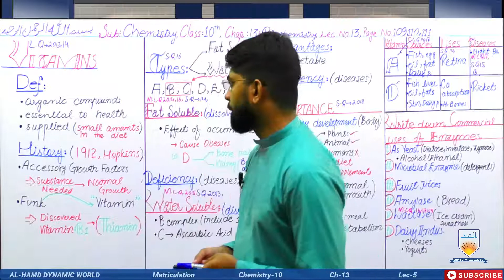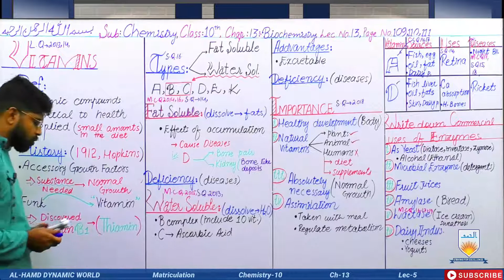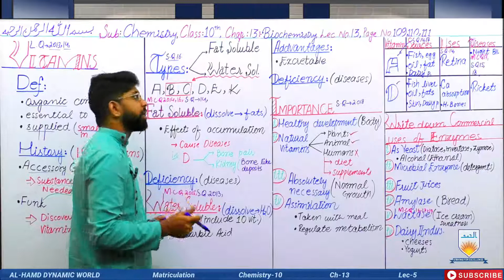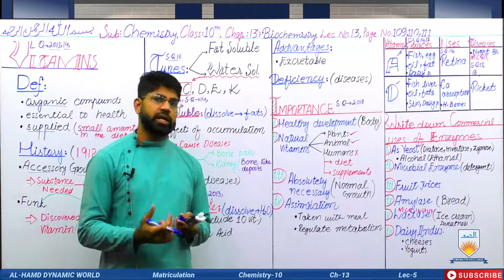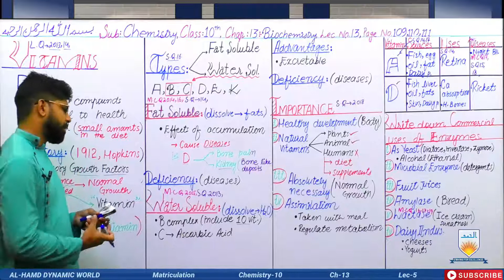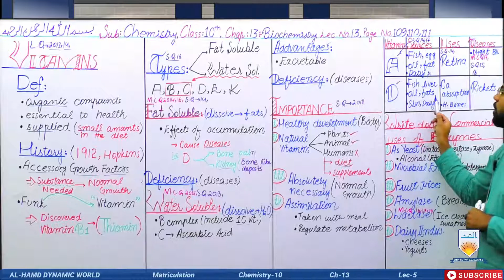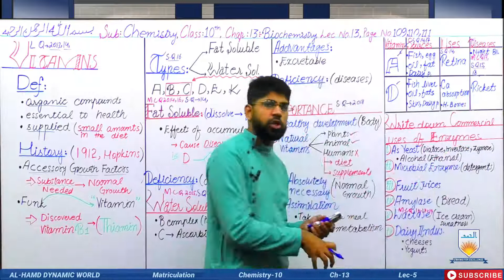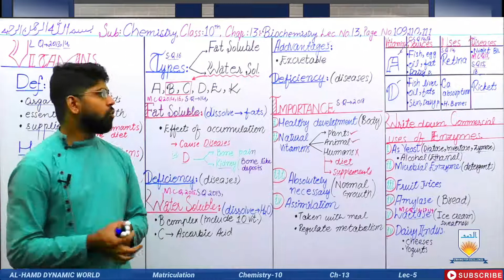Chemistry Vitamins Ch 13 Lec 5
Chemistry Class 10th Vitamins Ch 13 Lec 5